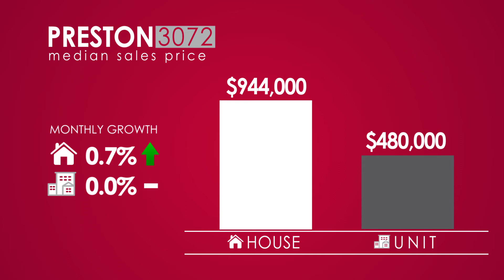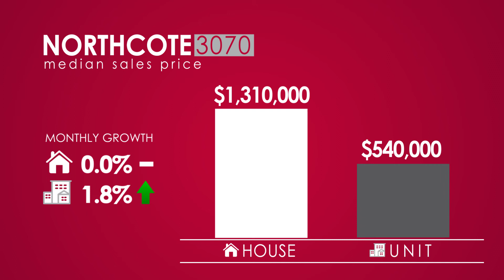Darebin Postcode Property Report, October 2017 - Love Real Estate